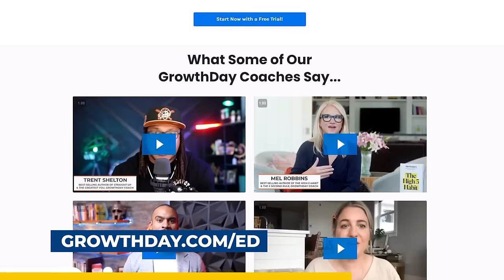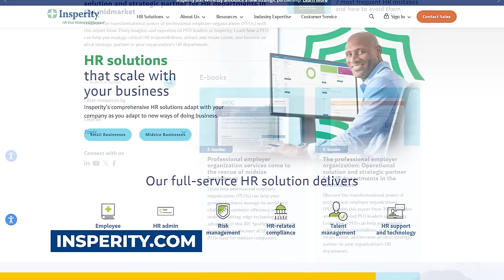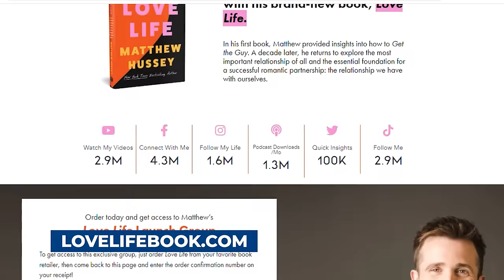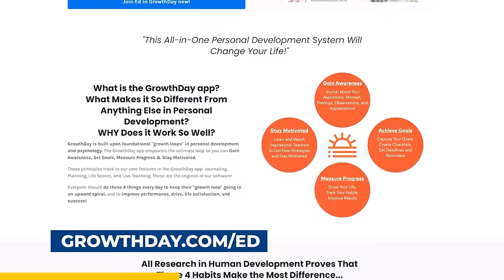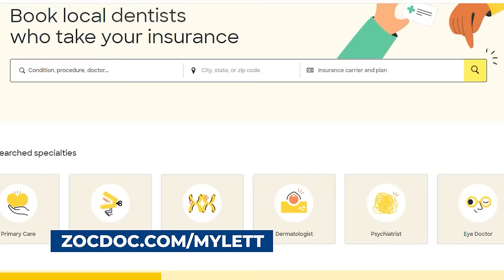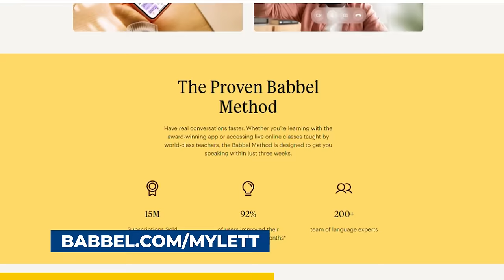Are you searching for love in all the wrong places? Listen to THIS!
Build a life you LOVE, grounded in self-appreciation and personal fulfillment!

To navigate these waters, I've enlisted the help of Matthew Hussey, a renowned love coach,  New York Times bestselling author who is celebrated by millions worldwide through his impactful videos and seminars.

Forget the search for external validation; today, we're focusing on the internal journey. This episode is your guide to embracing the beauty of your existence, nurturing a loving relationship with yourself, and cultivating a life filled with joy and satisfaction.

If you've ever felt like you're searching for love in all the wrong places, you're in the right spot!

In this episode, you’ll learn:

The concept of RELATIONAL INTELLIGENCE and its critical role in all areas of your life.

The journey to a healthier relationship with the most important person in your life: YOU.

Practical strategies to shift your behavior and mindset towards a more fulfilling love life.

Embracing contentment and finding happiness in what you already have.

Viewing life through the lens of a VICTORY LAP, celebrating every moment.

Understanding the layers of CONFIDENCE: Surface, Identity, and Core.

A fresh take on SELF LOVE and its significance in how we connect with others.

The crucial difference between liking and loving yourself, and why it matters.

Handling life's inevitable disappointments with resilience and hope.

The foundation of all external relationships begins with the one we have with ourselves. Our ability to adapt and grow not only enhances our personal happiness but also enriches our connections with those around us.

Join us for an enlightening conversation that promises to change how you approach life, love and relationships.